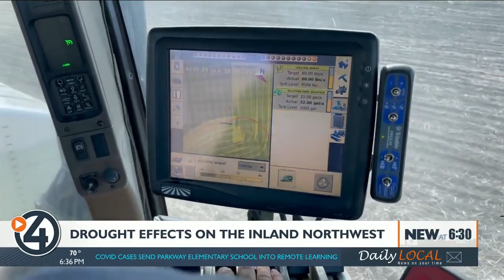Farmers face consequences of 'exceptional' Northwest drought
The Inland Northwest is facing its worst drought in decades. This is the first time the region hit Exceptional Drought, the worst category since the USDA established the Drought Monitor in 2000. In September 2021, 4 News Now dug into who the drought was impacting, how it happened, and how long it could take to get out of it.